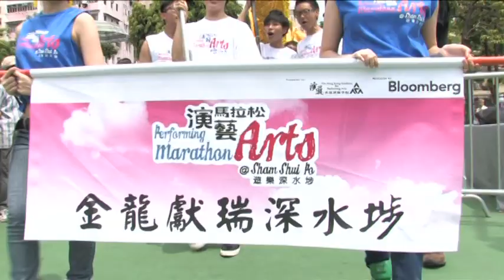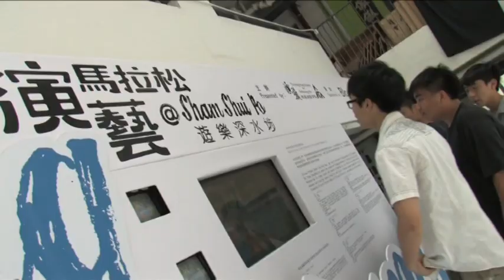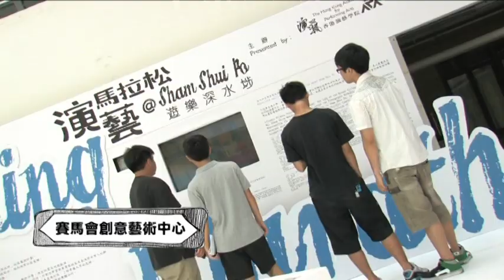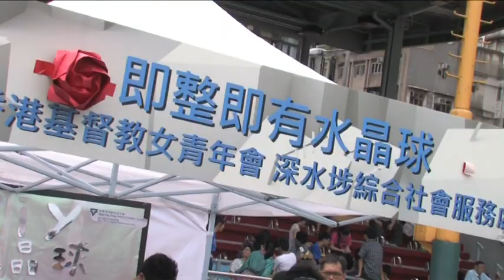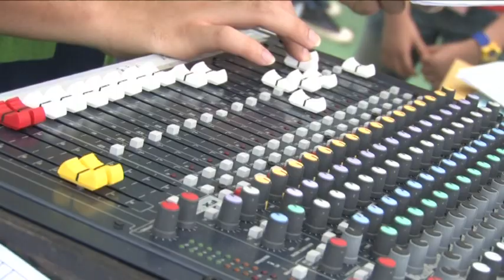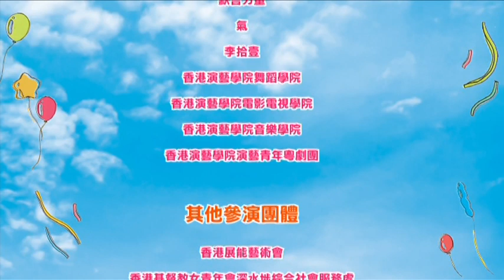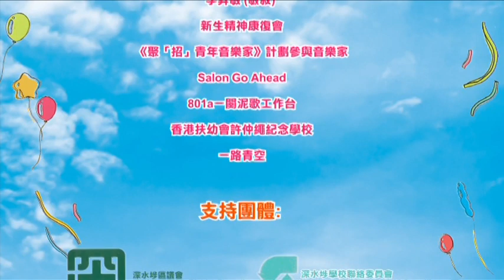「演藝馬拉松．遊樂深水埗」 "Performing Arts Marathon @Sham Shui Po"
香港演藝學院表演藝術教育中心主辦的第一屆「演藝馬拉松．遊樂深水埗」社區藝術計劃經已完滿結束，壓軸活動「邁步藝同行」馬拉松式演出於2012年5月13日(星期日)順利舉行，深水埗區內二百多名中、小學生聯同學院師生、校友、三十多個專業表演團體、藝術家及深水埗社區團體，將表演藝術帶入社區，舉辦不同類型活動，包括戲劇、音樂、舞蹈及戲曲等演出、演藝攤位、展覽和大型巡遊滙演，為市民呈獻多姿多彩的文化藝術表演、活動及節目共吸引超過五千名市民參與。

The first Performing Arts Marathon @Sham Shui Po project organized by the Performing Arts Education Centre from the Hong Kong Academy for Performing Arts came to a successful conclusion on 13 May 2012, during which the summative programme, Step out Arts, was held. More than 200 participating primary and secondary students from Sham Shui Po district performed, paraded and ran arts stalls at various locations in Sham Shui Po together with the Academy's faculties, students and alumni, more than 30 professional performing arts groups and artists, and social organizations from the district. Different activities in various locations attracted more than 5,000 people to share and celebrate the joy of arts engagement.